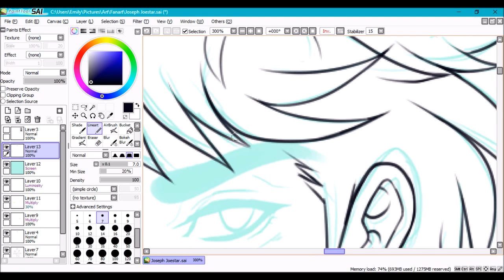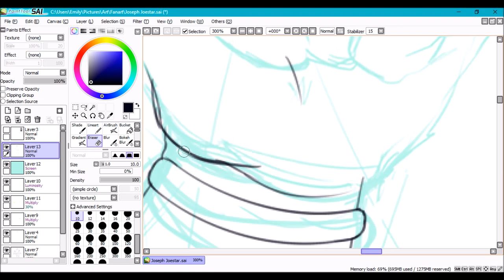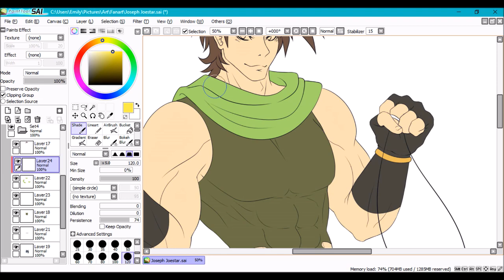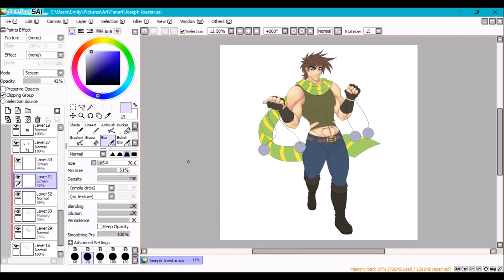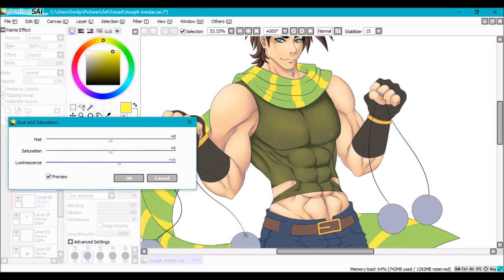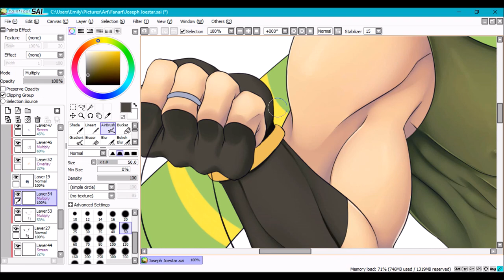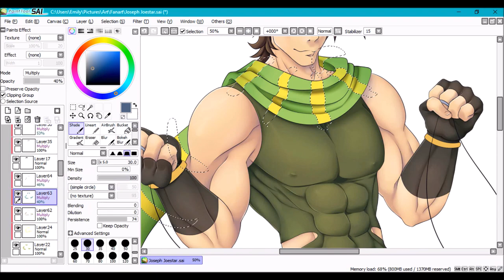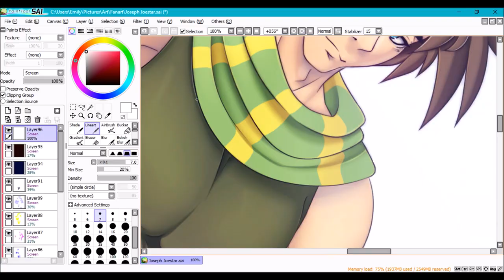Joseph Joestar Speedpaint - JoJo's Bizarre Adventure